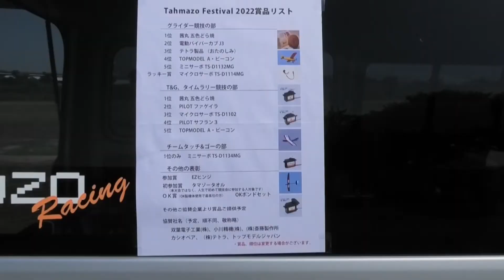OK模型 タマフェス 2022/5/29